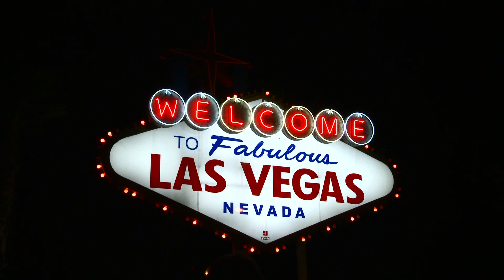COUNTDOWN TO RACE DAY IN VEGAS DOCUMENTARY 2022 (EP 4)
CJ Faison is filming this POV style documentary style vlog leading up to race day in Las Vegas. He will be piloting the desert trophy truck for Brenthel Industries in the Legacy Racing Association race! Follow along for daily uploads throughout the countdown to race day! THIS IS EPISODE 3.

Club Motivated App!

SEND FAN MAIL TO:
CJ Faison

Get Zombie by Bad Wolves and over 1M + mainstream tracks